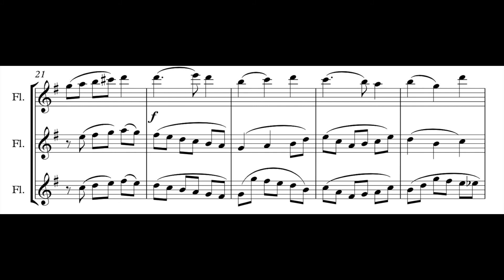We Gather Together - Flute Trio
Each flute has the tune at some point, and the 3rd flute, in particular, has a free-flowing eighth-note accompaniment working in counterpoint while the 1st flute plays the tune higher in the higher register.